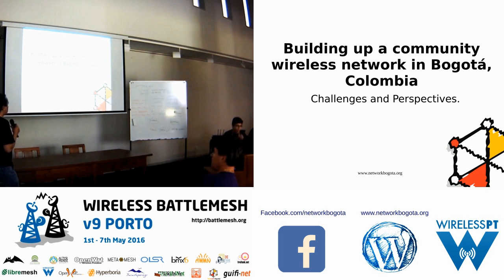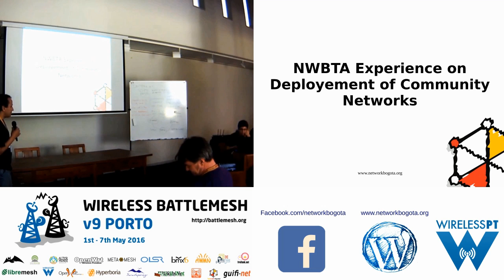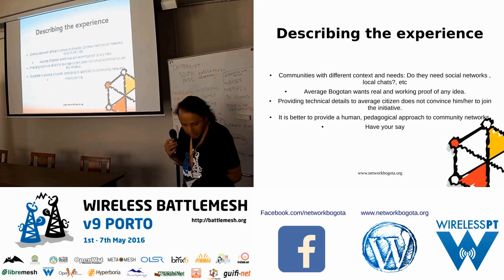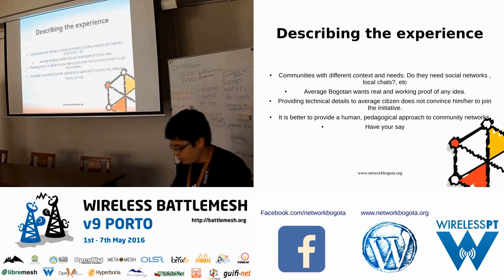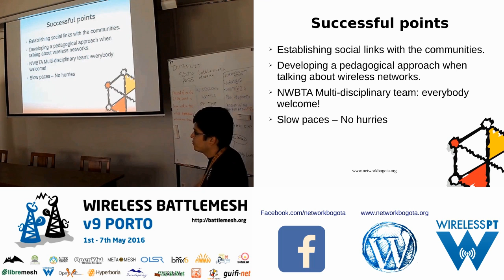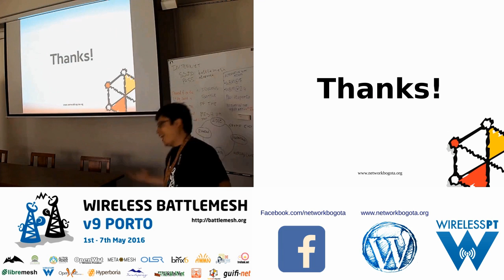Network Bogotá - Battlemesh v9 (Porto, Portugal)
Leonardo Taborda Angel & Oscar Fabian Prieto Gonzalez